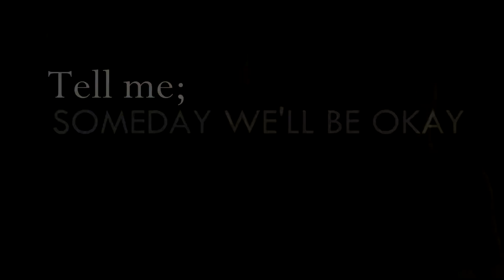[The Losers Club] ♡ Stranger Things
[TW for blood!!]
i hereby present to you: the greatest video i've made yet!!
seriously, forget everything i've ever said about any other video being the "favourite video of mine" (if i've ever even said that) because this takes the cake. IT has been a new obsession for me lately and i just had to make something out of it, i hope you enjoy!